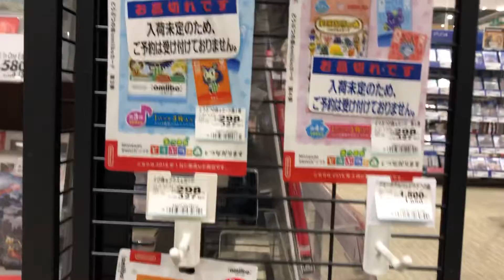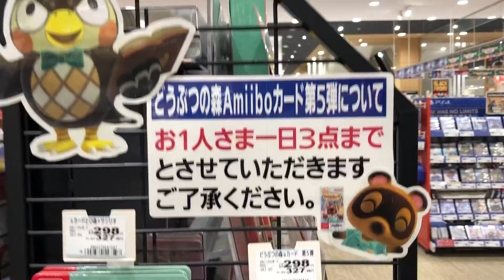7日目 AEON amiiboカード第5弾 売っているのか？👀